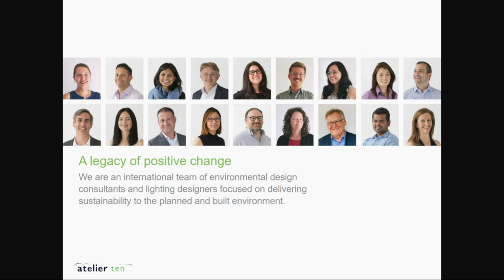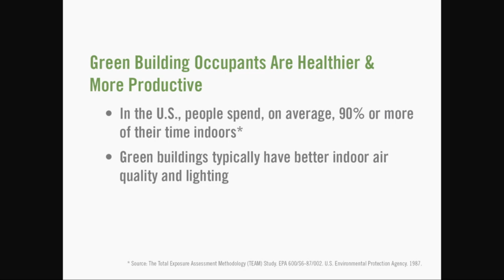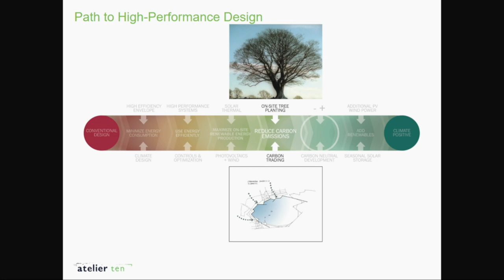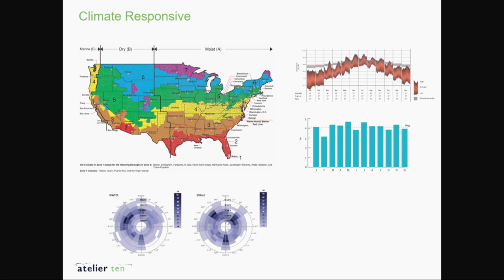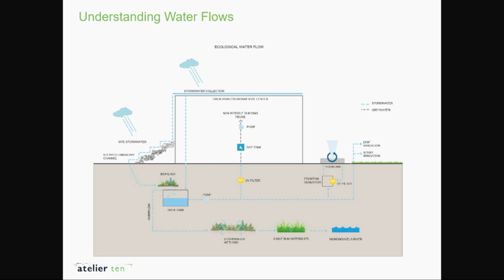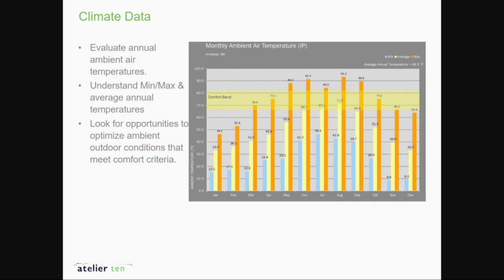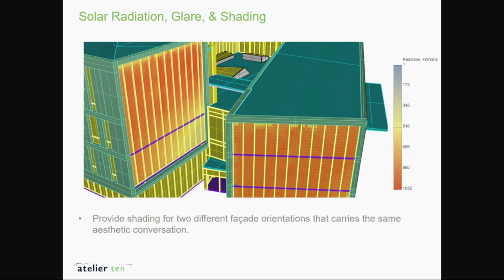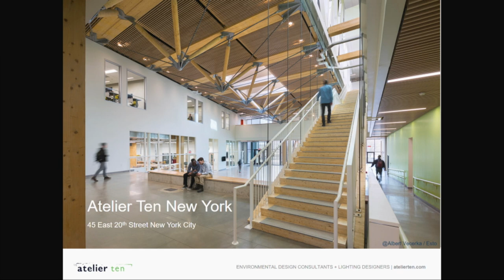School of Architecture Spring lecture Series Marta Bouchard Apr 18 2018